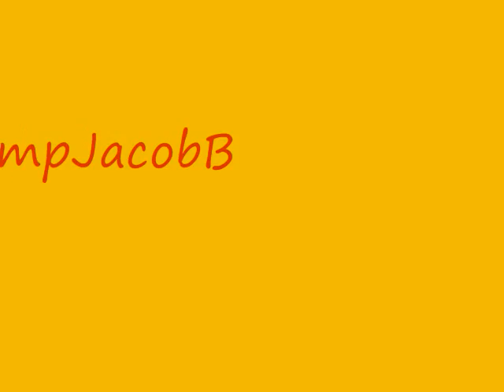JACOB B-DISTANT LOVER FT TONNIE MAN